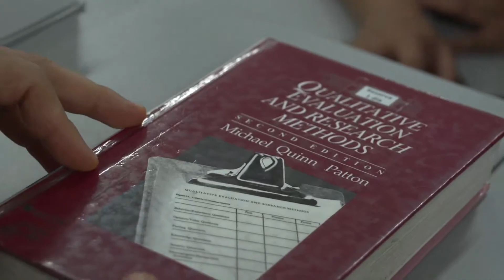Contic Investigo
Convocatoria ConTic investigo, esta convocatoria es lanzada para la apropiación de las tecnologías de la información en docentes.